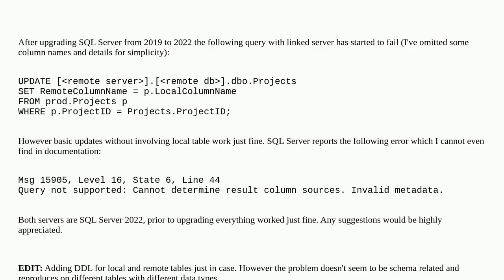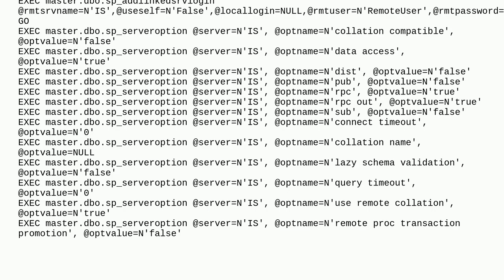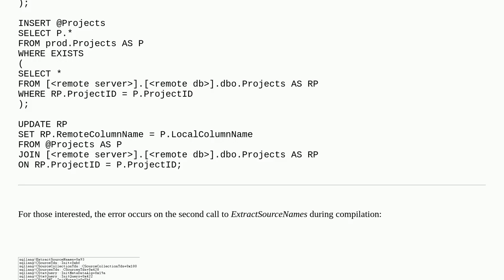Update fails on linked server after upgrading to SQL Server 2022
A special thanks goes out to the community

  linked-server sql-server sql-server-2022